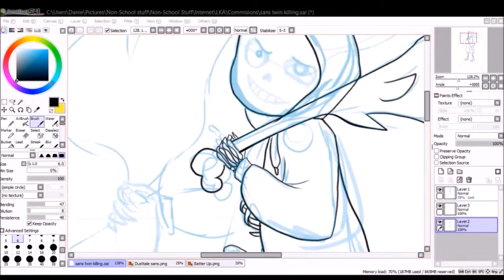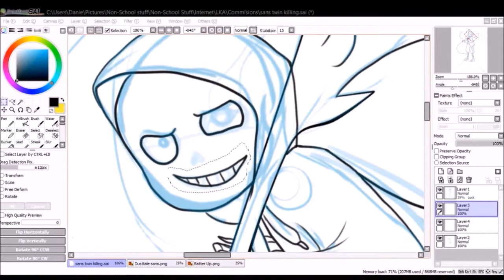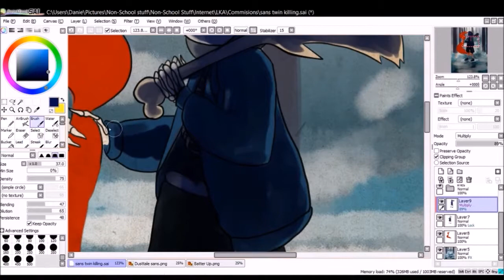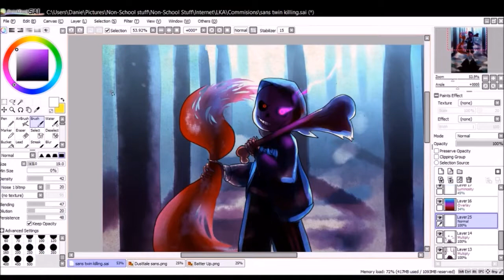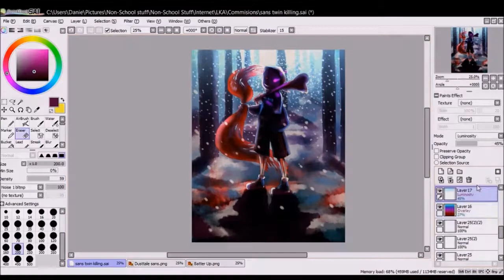Undertale Speedpaint~Twin Killing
I have a backlog of drawing videos I'm purely too lazy to edit. I also need to find more music. If anyone has suggestions for free-to-use metal tracks and where to get them, hit me up. This one took longer, about 2 hours.